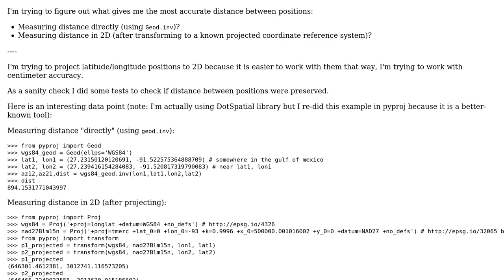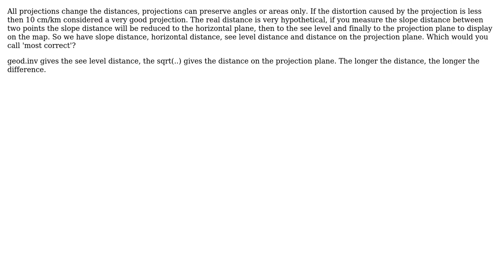GIS: What is the real distance between positions?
With thanks & praise to God, and with thanks to the many people who have made this project possible! | Content (except music & images) licensed under CC BY-SA | Music | Images & others | With thanks to user Zoltan user Joao Portela user atlefren and the Stack Exchange Network Trademarks are property of their respective owners. You are responsible for your own actions.